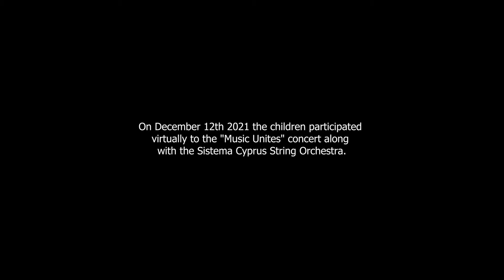World Music Choir Workshops for children: M.U.S.E. - Music Unites through Social Equity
Between October and December 2021 Sistema Cyprus engaged more than 200 children in World Music Choir Workshops from 4 different Choirs.

On December 12th 2021 the children participated virtually in the 'Music Unites' concert along with the Sistema Cyprus String Orchestra.

Enjoy some moments caught on camera from this project!

The workshops took place in the context of the project M.U.S.E. - Music Unites through Social Equity, co-funded by the European Union (project number: EAC-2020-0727).

Camera work: Christos Ayiomamitis, Leda Ayiomamiti and Kyriacos Kyriacou
Editing: Leda Ayiomamiti